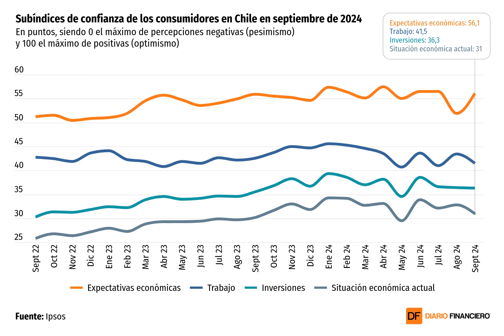DATA DF | Ni el feriado XL de Fiestas Patrias logra levantar el ánimo de los consumidores en Chile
El índice se mantiene un terreno pesimista con 41 puntos, y a nivel mundial destaca el ascenso de Singapur al primer lugar del ranking.